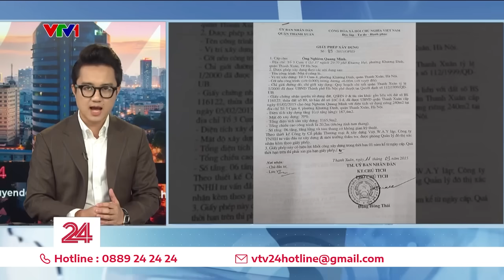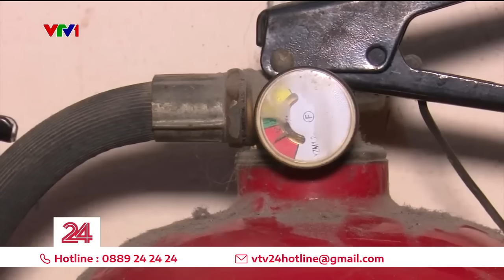Điểm tuần: Sinh mạng trong những cái bẫy | VTV24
Nhà là tổ ấm khi nó đủ các tiêu chuẩn an toàn.

Nhưng nhà cũng sẽ trở thành cái bẫy nếu như những tiêu chuẩn an toàn đó bị ngó lơ.